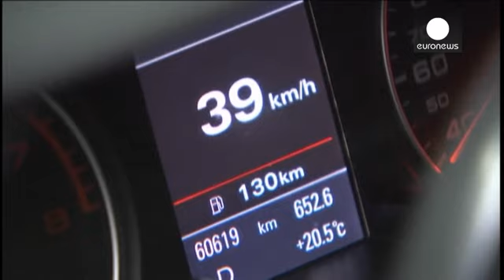Démission du pdg de Volkswagen, Martin Winterkorn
Il a finalement jeté l'éponge en pleine tourmente pour le constructeur allemand qui a reconnu avoir triché sur des tests antipollution de voitures diesel vendues aux Etats-Unis.

Martin Winterkorn déclare que "son groupe a besoin d'un nouveau départ qu'il prépare avec cette démission.

Une décision saluée par le président du Conseil de surveillance, Berthold Huber : "nous tenons à rappeler clairement que Martin Winterkorn n'était pas au courant de la manipulation et d'actes répréhensibles et no…